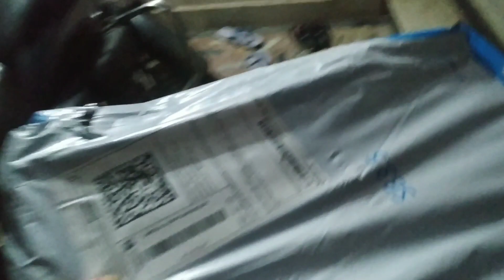finally Jiska Intezar tha wo aa Gaya ham log ka ghar | vlog | I am so happy 😊 😀